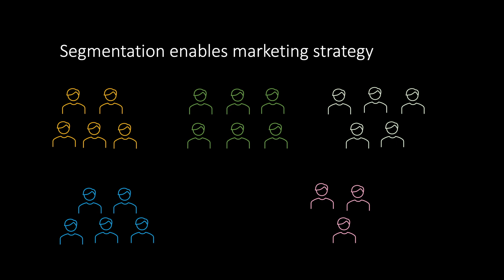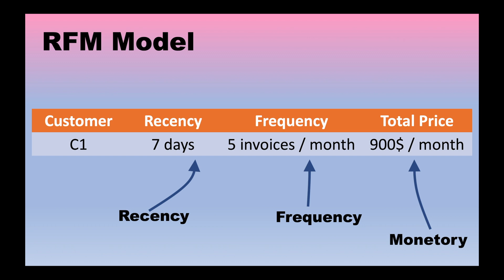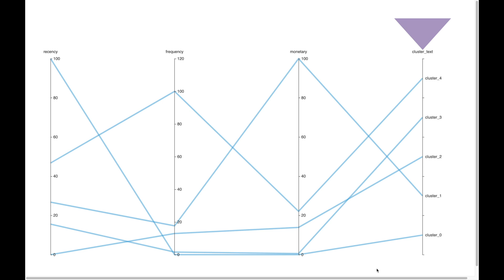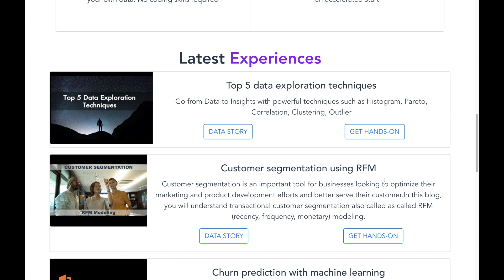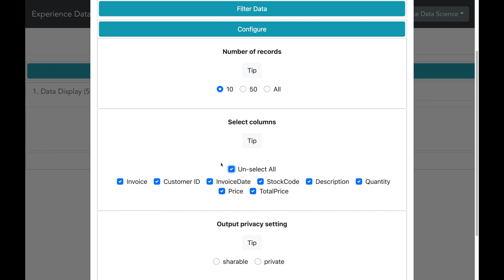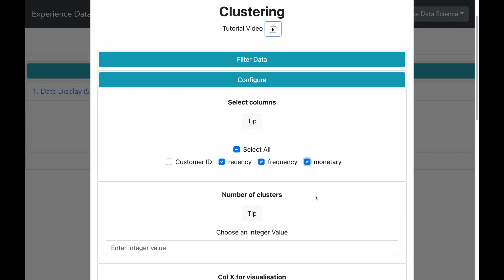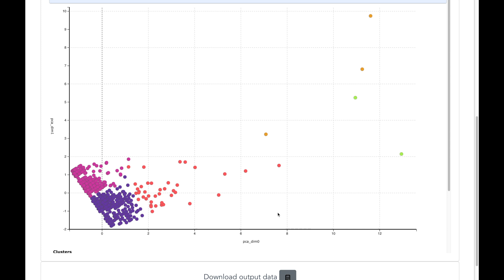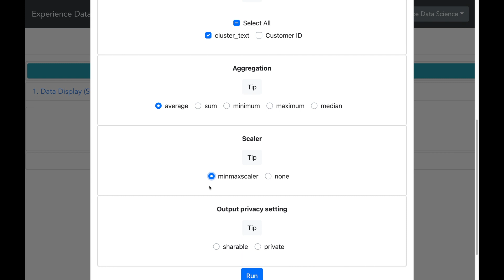Mastering Customer Segmentation - Concepts, AI Techniques and Demo (Part 1)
Customer segmentation is an important tool for businesses looking to optimize their marketing and product development efforts and better serve their customer.In this blog, you will understand transactional customer segmentation also called as called RFM (recency, frequency, monetary) modeling.

00:33 Segmentation concept
01:43 Transactional segmentation
03:25 Algorithms and techniques
05:35 Demo